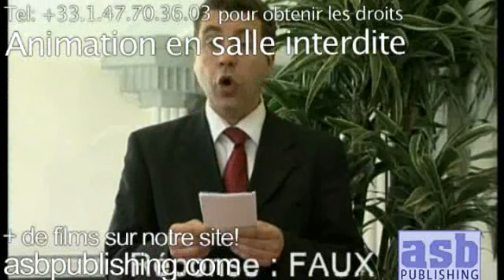Formation-Commerciale-Vente-agence-bancaire-test-complementaire-FR02.08.wmv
10 « vrai / faux » sur la vente complémentaire et la fidélisation.